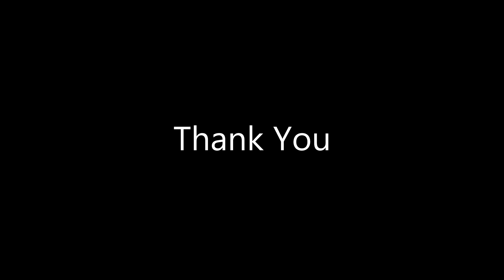ยินดีที่ได้รัก - S.D.F [Guitar Cover]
เพลง ยินดีที่ได้รัก
ศิลปิน SDF
คำร้อง ดอกไม้ไฟ
ทำนอง เฉลิมพล ตันติ์ทวิสุทธิ์
เรียบเรียง S.D.F